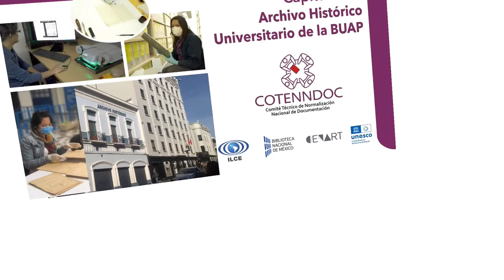Joyas de colección: 25. Archivo Histórico Universitario de la BUAP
El Mtro. Marco Antonio Serrano nos habla de la historia, actividades y patrimonio documental que resguarda el Archivo Histórico Universitario de la Benemérita Universidad Autónoma de Puebla.